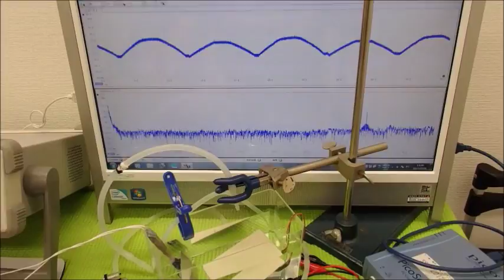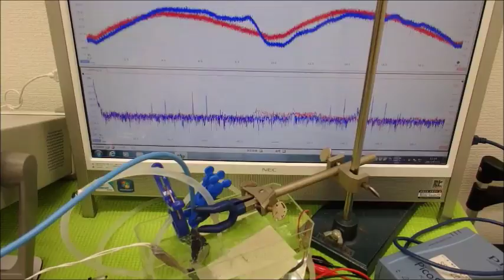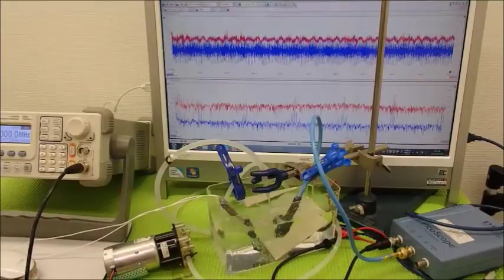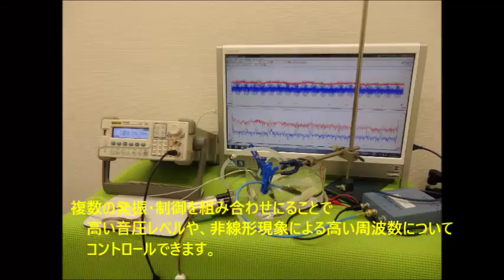超音波システム技術 Supersonic wave System technology